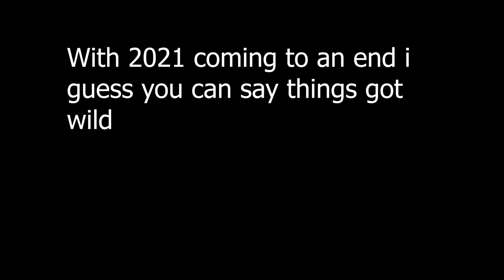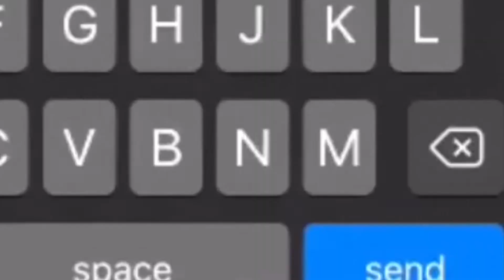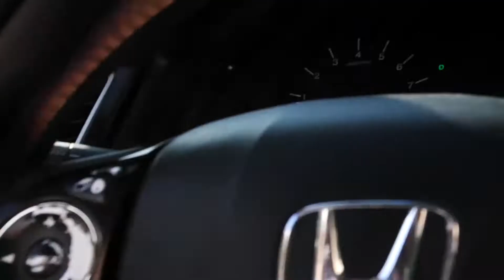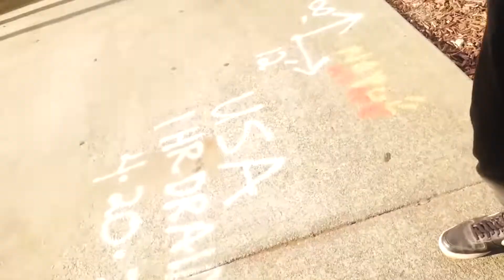Thog Rewind 2021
Thoggin it